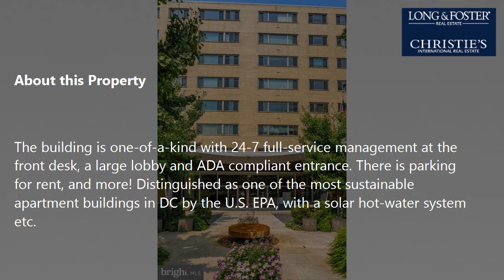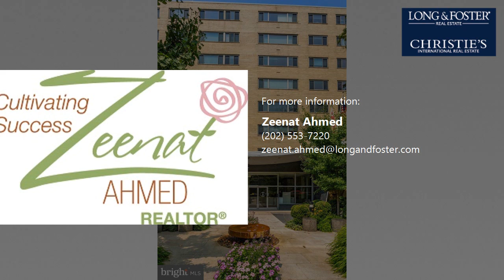Sale: 3 Beds - 2 Baths - 1164 sq ft - Washington - DC [$575,000] MLS #: DCDC2001693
-- SUMMARY:
Real estate for sale - Condo: 3 Beds - 2 Baths - 1164 sq ft - 4600 Connecticut Ave Nw #823 Washington - DC [List Price: $575,000]
MLS #: DCDC2001693

-- DESCRIPTION:
Rarely available 3 bedroom 2 bath gem on Connecticut Ave in the heart of the city with all Utilities PAID for. Amazing VIEWS from most rooms of the private landscaped park and grounds designed by one of the city's leading landscape architects and certified as natural habitat. Enjoy the roof top DECK with its spectacular views, the well-equipped FITNESS CENTER, and the many RESTAURANTS and the finest SHOPS in the area. Walk to Breadfurst, Calvert Woodley Wines, Comet Ping Pong, and Politics and Prose, Tenley Town, Van Ness and Chevy Chase Circle. Get the METRO from Van Ness or Tenley Town.

The apartment has Hard Wood floors throughout, built-in bookshelves. The modern kitchen is open to the living and dining areas, with and appliances/fixtures, and ample cabinets and storage space. The stylish bathrooms are tiled and one includes a tub and one with a walk-in shower. All three bedrooms are spacious with views, and the primary bedroom featuring a walk-in closet and ensuite bath.

The building is one-of-a-kind with 24-7 full-service management at the front desk, a large lobby and ADA compliant entrance. There is parking for rent, and more! Distinguished as one of the most sustainable apartment buildings in DC by the U.S. EPA, with a solar hot-water system etc. The building is also in direct proximity to Rock Creek Park, Forest Hills Park and Playground, and Wilson Aquatic center. Food Shopping is convenient, with options including Whole Foods, Giant, and other local markets.